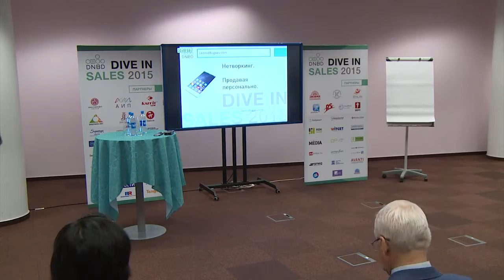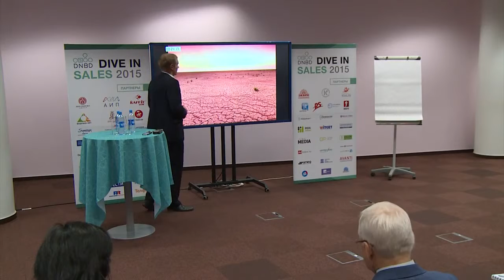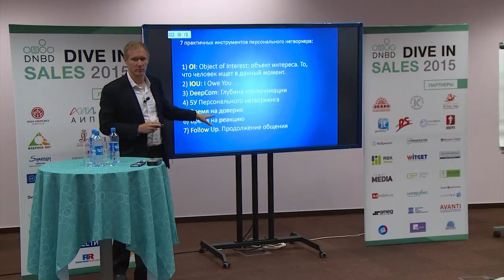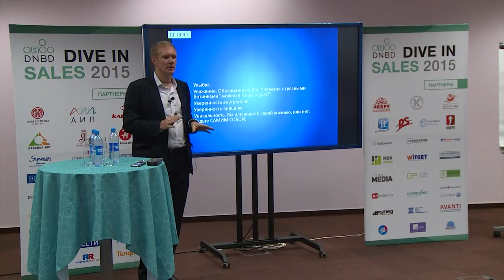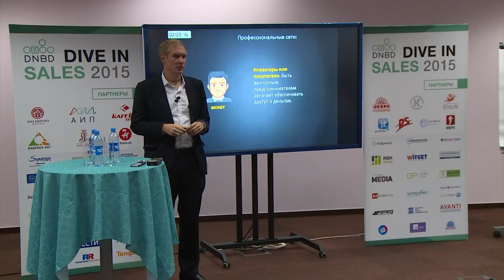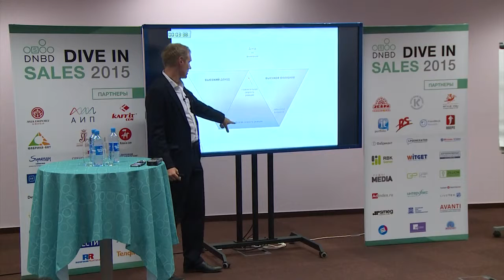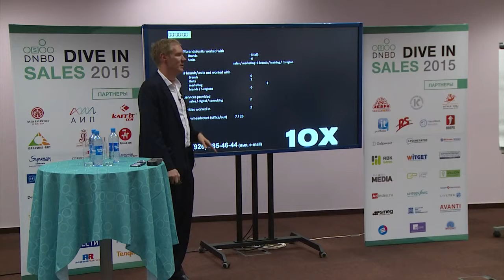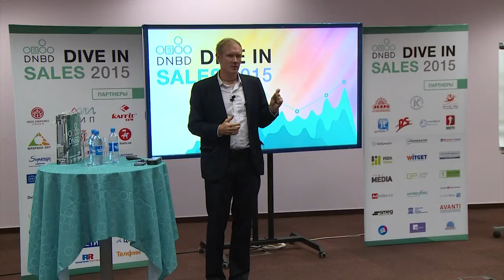"Нетворкинг: продавая персонально". Dive in Business: DNB Леонид Бугаев